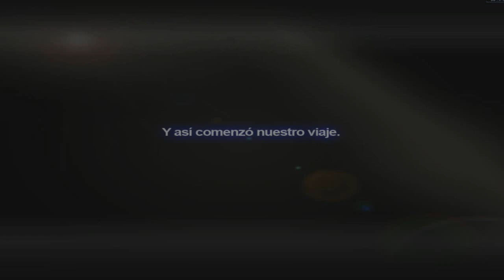Elsword Gameplay Español | Primeros minutos Luciel intro | mmorpg free to play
Ya está aquí de nuevo Elsword! con un Gameplay en español de los primeros minutos con el personaje Luciel! Me habéis pedido este juego MMOrpg free to play manga anime y aquí lo tenéis! que lo disfrutéis Amiguetes!.

Si te gusta el anime no te puedes perder uno de los mejores juegos Manga Anime del momento.

Requisitos de Sistema del Elsword:

Requisitos mínimos Elsword:

Procesador: Pentium3 800 MHz
RAM: 256 MB
Tarjeta de gráficos GeForce4 MX400 (32MB)
Disco duro 1000 MB
Sistema: Windows 2000
DirectX DirectX 9.0

Requisitos recomendados Elsword:

Procesador: Pentium 4 2700 MHz
Tarjeta de gráficos GeForceFX 5700 / Radeon 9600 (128MB VRAM)
Disco duro 1500 MB
Sistema: Windows XP/Vista/7
DirectX DirectX 9.0

Mi PC:
Fabricante: Alienware Aurora
Procesador: i7 920 @ 2.67GHz
S.O: Windows 7 64 bits
Auriculares + Micro: nox s7ven